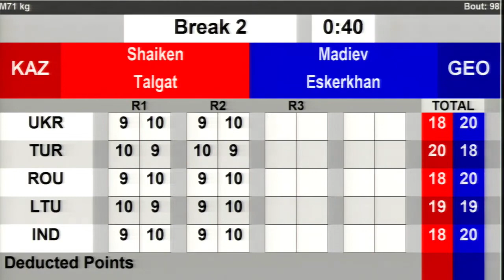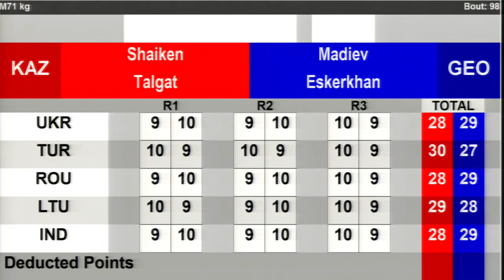Talgat Shaiken (KAZ) vs. Eskerkhan Madiev (GEO) Strandja Tournament 2024 (71kg)